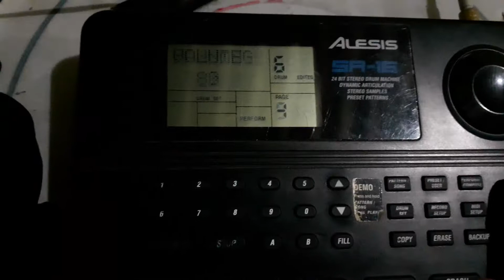Alesis Sr 16 programação(4)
Primeiros passa pra gravar metrônomo